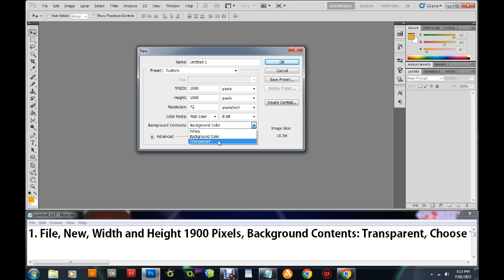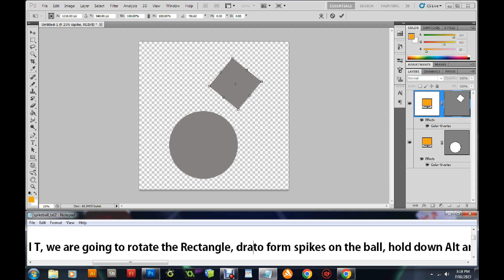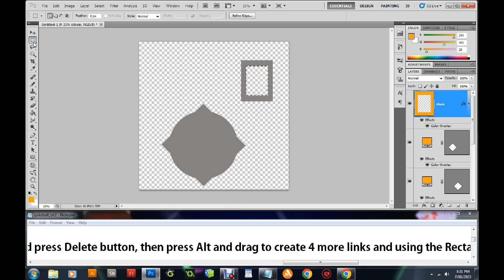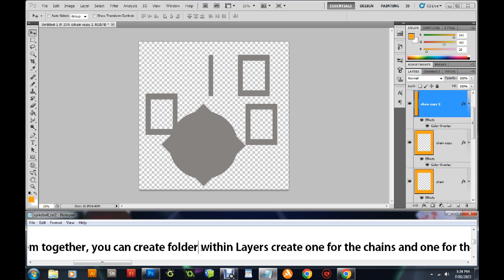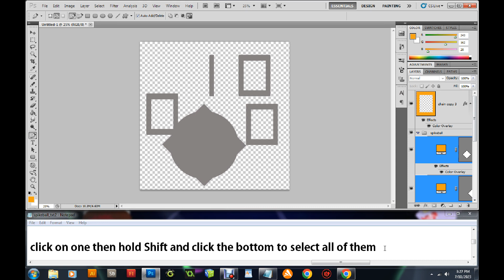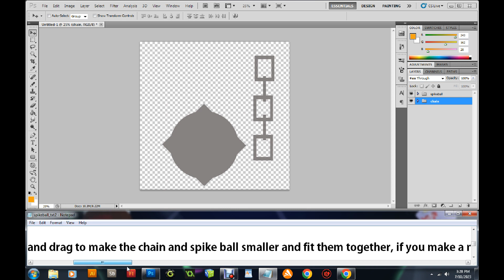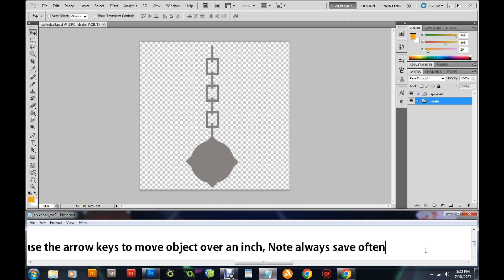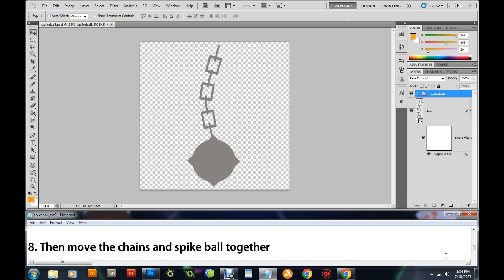Photoshop: How to Create a Chain Spike Ball?